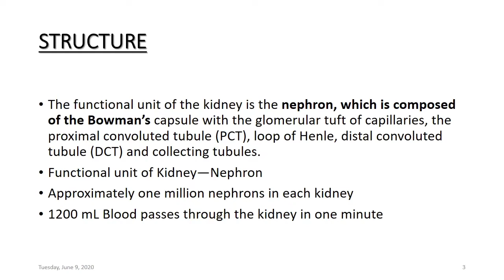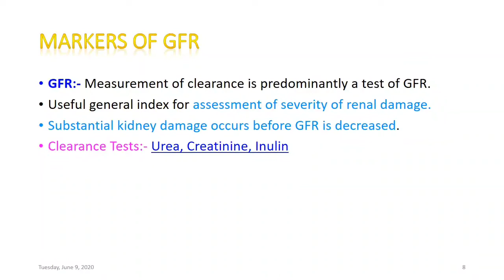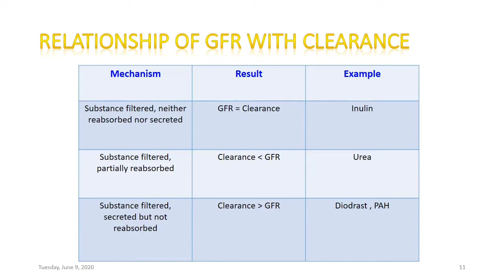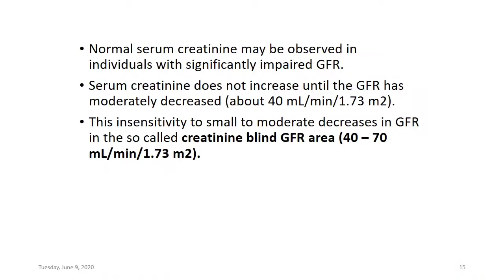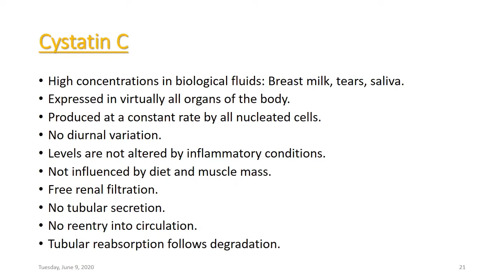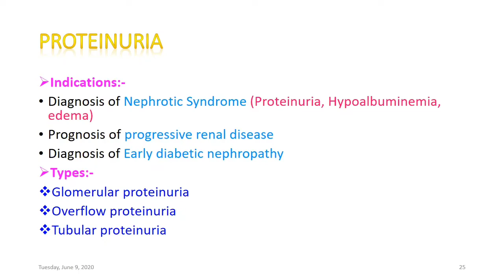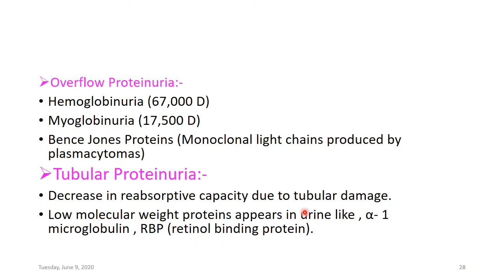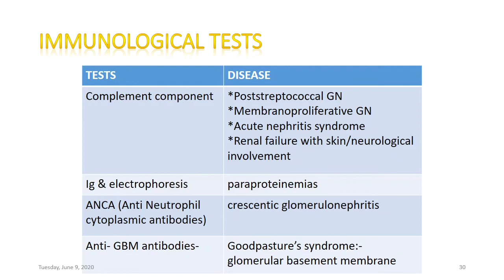Kidney Function Tests|| RFT || Biochemistry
For Medical Students